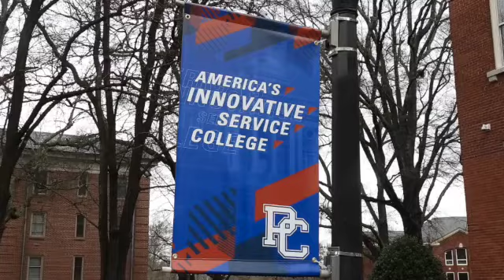The BlueStocking Live Intro (Presbyterian College's Student-Led News Broadcast)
Here’s the news broadcast intro I created for The BlueStocking Live, Presbyterian College's student-led news show. This intro was created on February 11th, 2023.

For the intro, I shot footage throughout Presbyterian College's campus and edited the clips to produce a smooth introduction to the program.